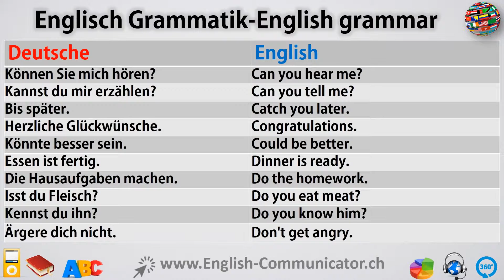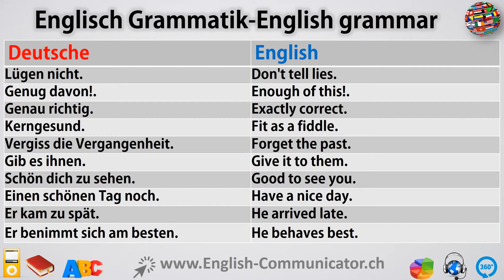#12 Englisch grammatik für Anfänger Deutsch English Sprachkurse